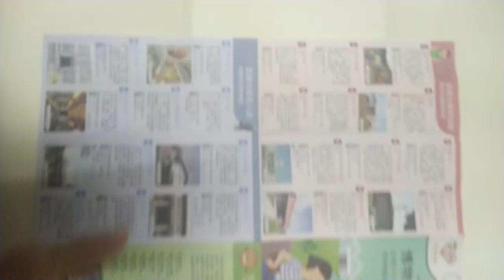2020#臺南市#博物館 旅行簡介06-10（台南主題旅行系列 ）(3)